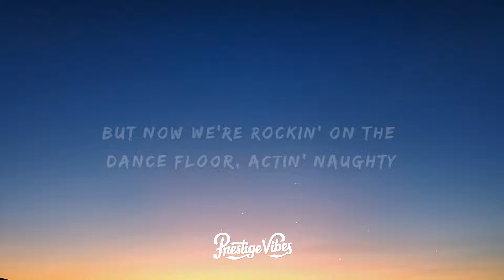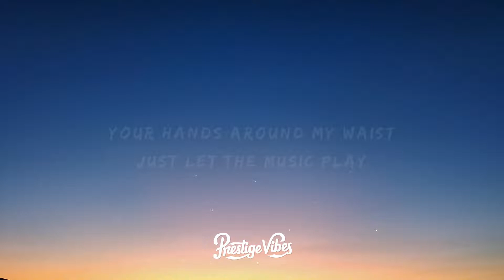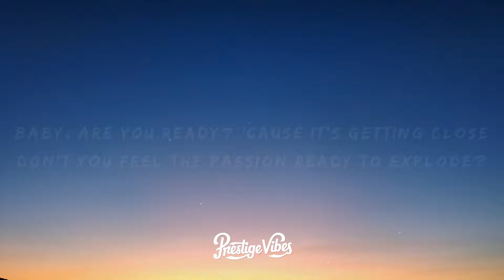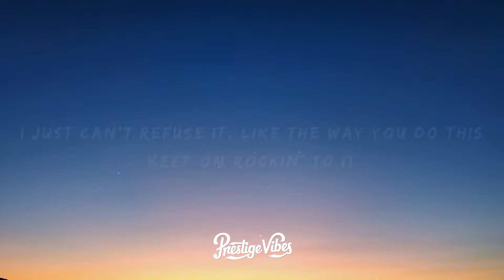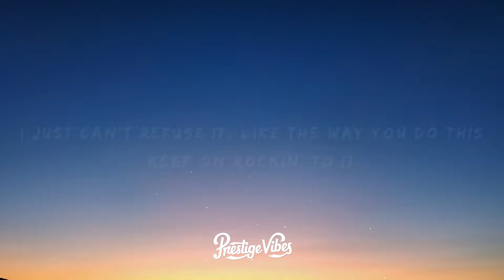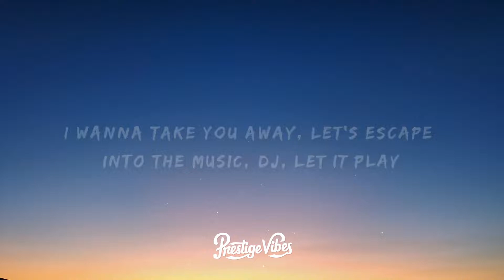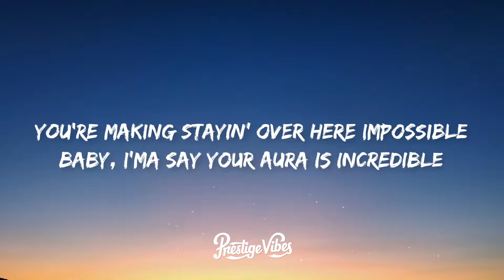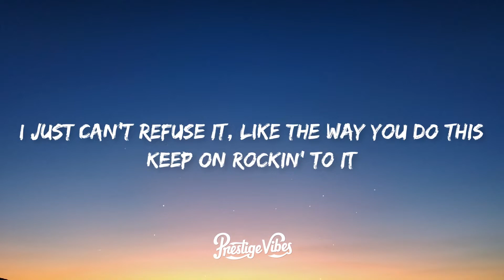Rihanna - Don't Stop The Music (Lyrics) | 1 HOUR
Rihanna - Don't Stop The Music (Lyrics) | 1 HOUR🎤 Lyrics: Rihanna - Don't Stop The Music

[Intro: Rihanna]
Please don't stop the music (Music, music, music, music)

It's gettin' late, I'm making my way over to my favorite place
Who knew that you'd be up in here lookin' like you do
You're making stayin' over here impossible
Baby, I'ma say your aura is incredible
If you don't have to go, don't
[Pre-Chorus: Rihanna]

[Chorus: Rihanna]
I wanna take you away, let's escape into the music, DJ, let it play
I just can't refuse it, like the way you do this
Please don't stop the, please don't stop the, please don't stop the music

[Outro: Michael Jackson & Rihanna]
Mama-say, mama-sa, ma-ma-ko-ssa
Mama-say, mama-sa, ma-ma-ko-ssa
Mama-say, mama-sa, ma-ma-ko-ssa
Mama-say, mama-sa, ma-ma-ko-ssa